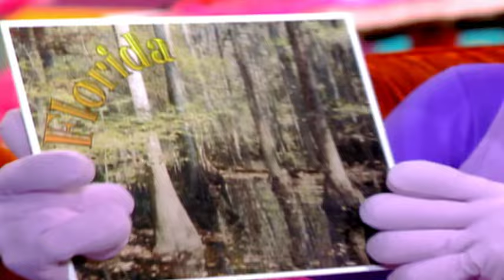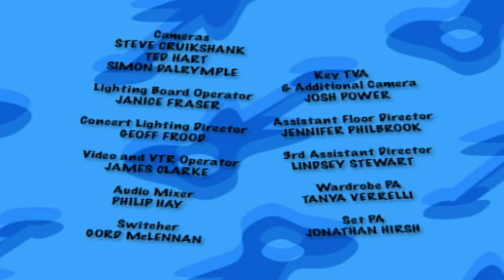The Doodlebops 222 - Later Alligator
Moe claims to have wrestled an alligator during his vacation, but then has trouble admitting that the tale isn’t true.